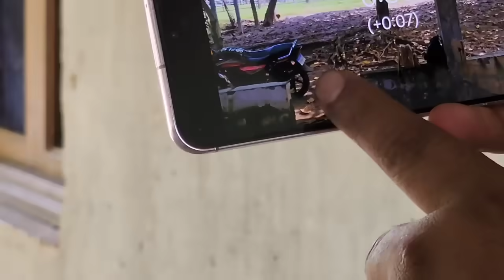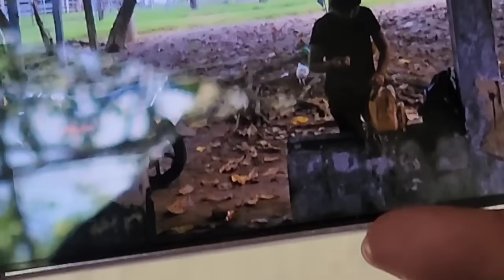Las Cámaras Captaron Quien Se Habia Robado El Anillo 💍 De Luci😱No Te Imaginas La L4drona🤬